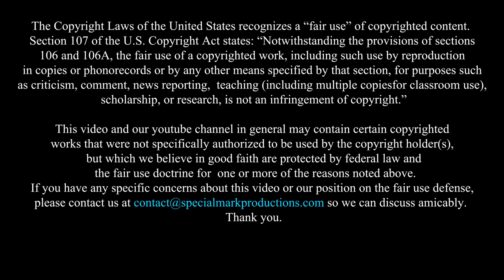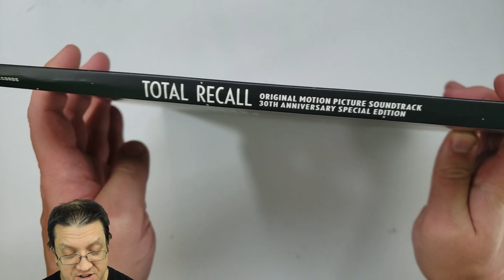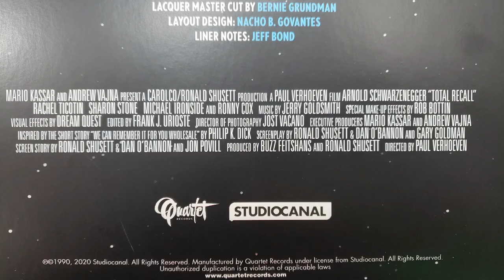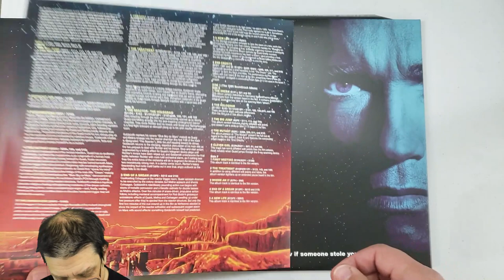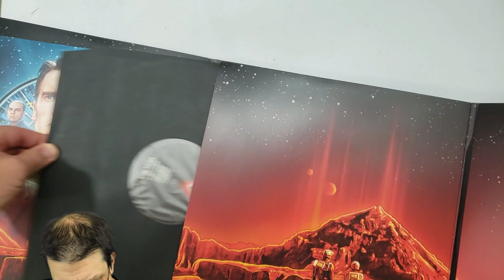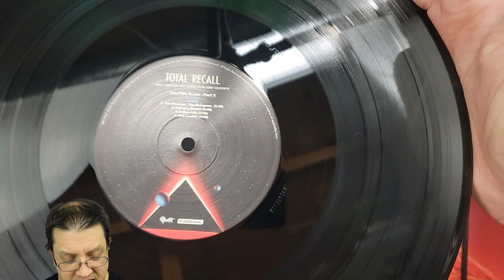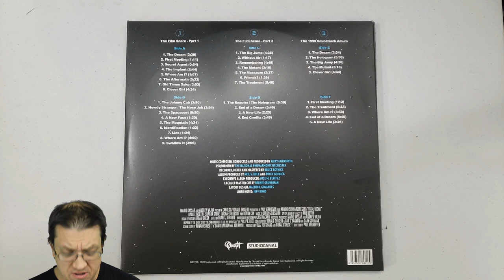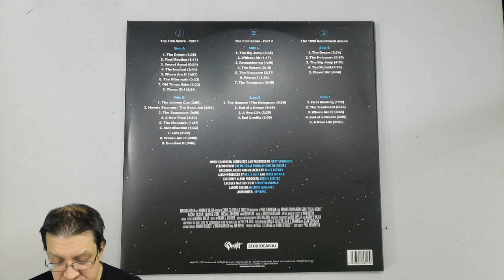Total Recall 30th Anniversary (2020) 3xLP - It's Vinylly Mine "Vinyl Countdown"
It is our final "VINYL COUNTDOWN!!" for 2022
We look at the deluxe, 30th Anniversary 3xLP vinylrecord release of the totalrecall soundtrack from Jerry Goldsmith